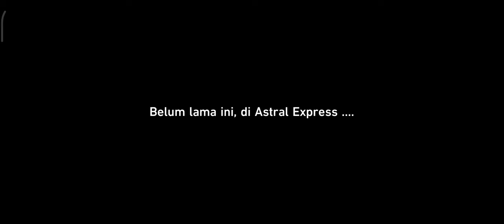Honkai Star Rail - Male MC - Devising Stratagem - Dub EN - Text ID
Honkai Star Rail Main Quest
MC : Caelus
Quest Name : Merancang Strategi (Devising Stratagem)
Dub : English
Text : Indonesian